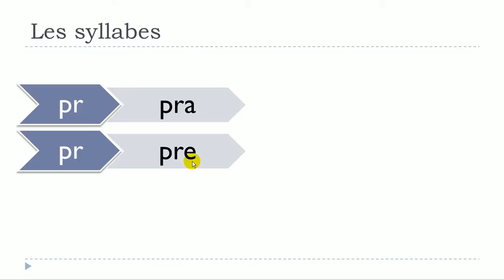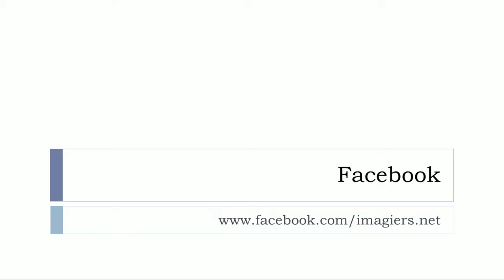Француз тілін білу # Les syllabes